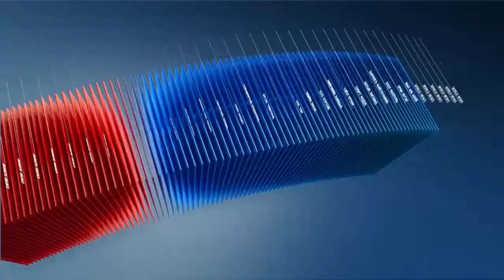C1 Newsroom - ЗГ хаврын уралдаануудыг зөвшөөрснөөс болж эхнээсээ хүүхдүүд хохирч эхлээд байна.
Өвлөөр морь уралдуулж хүүхдийн амь нас эрүүл мэндээр наадахаа боль гэсэн олон нийтийн эсэргүүцлээс болоод ЗГ  хориг тавьж байсан. Харин энэ ЗГ  хаврын уралдаануудыг зөвшөөрснөөс болж эхнээсээ хүүхдүүд хохирч эхлээд байна. Өчигдөрхөн гэхэд хоёр хүүхэд мориноос унаж бэртжээ.